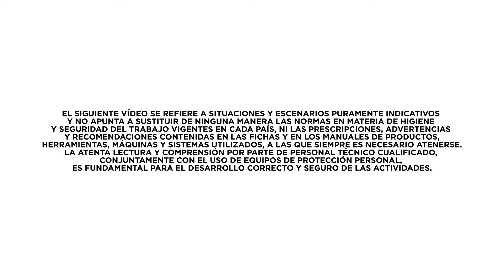120x240cm grandes placas | Tutorial 4 Instalacion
La selección y el uso de grande formato requieren el cumplimiento de procedimientos específicos de manutención, almacenaje, corte y colocación: Marca Corona invita a consultar esto tutorial dedicado a l'instalacion